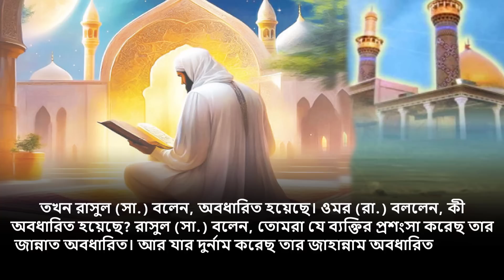জান্নাতি মানুষেরা দুনিয়ায় যেমন হয়!